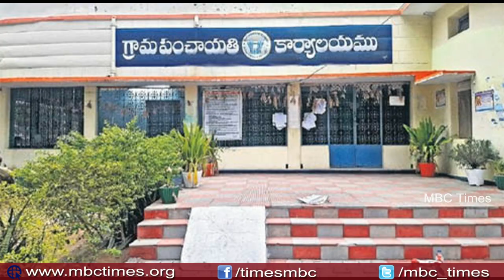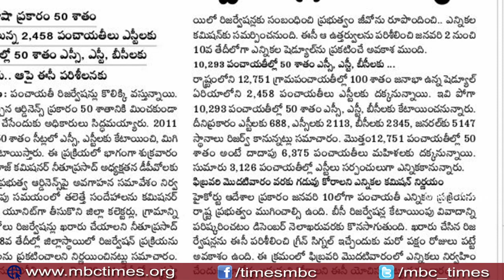తెలంగాణ పంచాయతీల్లో రిజర్వేషన్‌లు కొలిక్కి | Telangana State Gram Panchayth Elections | MBC Times